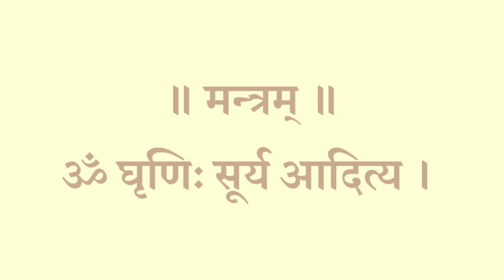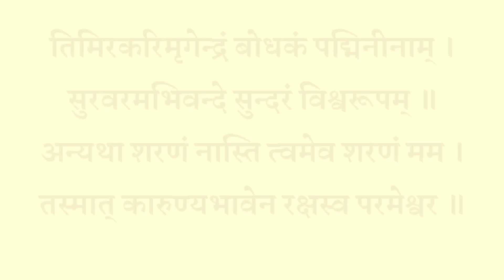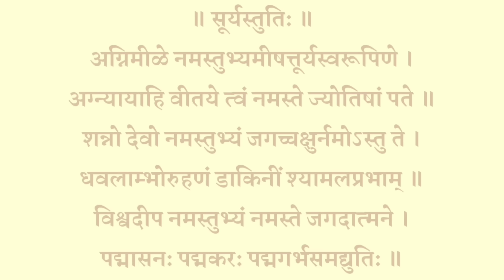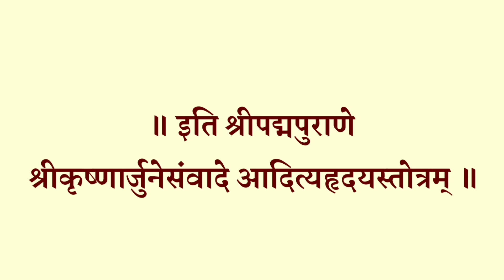मकर संक्रांति2024 । Aditya Hriday Stotra।सर्व मनोकामना पूर्ति के लिए रविवार सुने आदित्य हृदय स्तोत्र